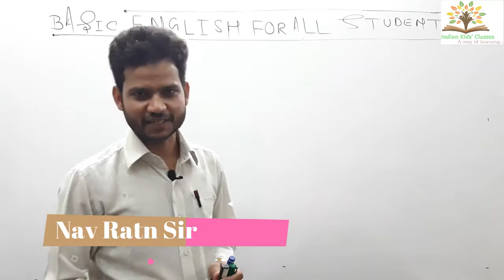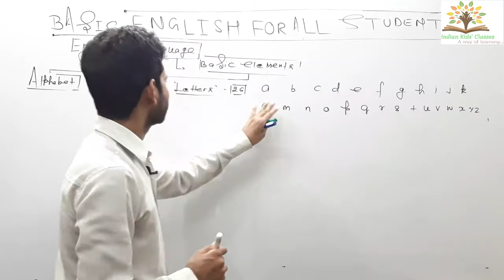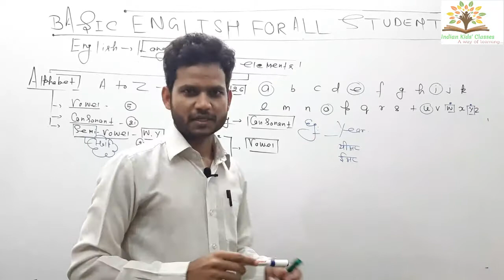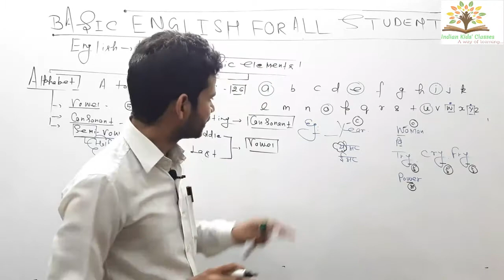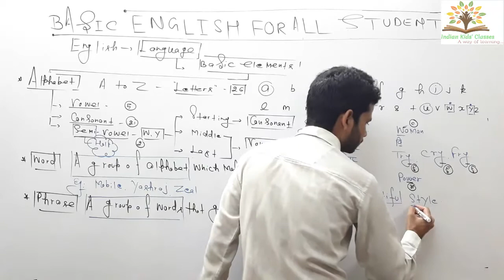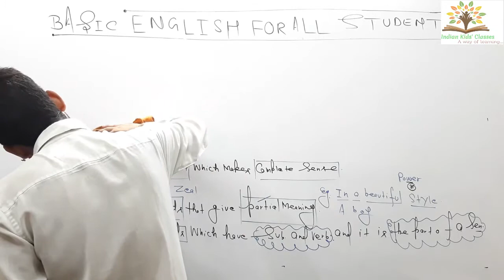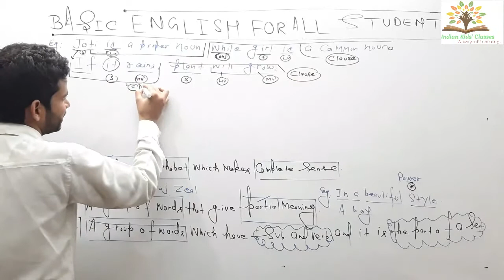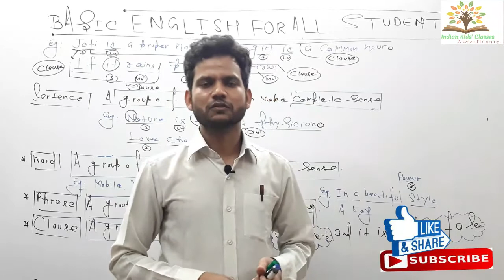Basic English For All Student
Basic English, English Basic